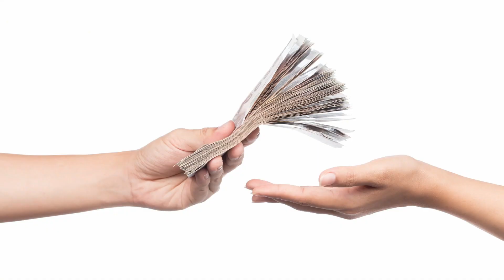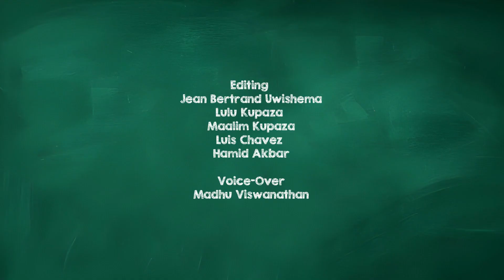13-Entrepreneurial Literacy What Is Value For The Customer - Hindi